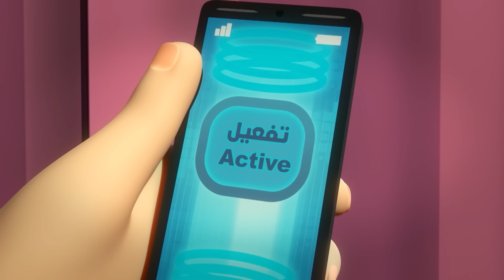انضم إلى المغامرة 7 🐸 | ساعة كارتون للأطفال 🕐 |مغامرات منصور ✨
مغامرات منصور (بالفصحى)

مغامرة اليوم:
- نانو الشقي
- مفاجأة من البرية
- الإنتقال السحري
- مفاجأة في الطریق إلى الأسفل
- سباق السیارات الكبیر
- جوھرة بغداد